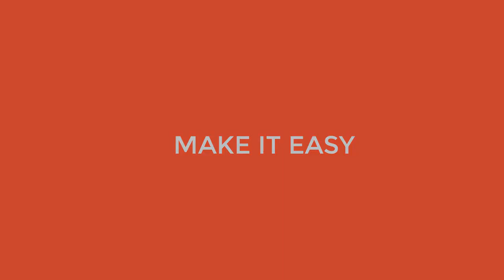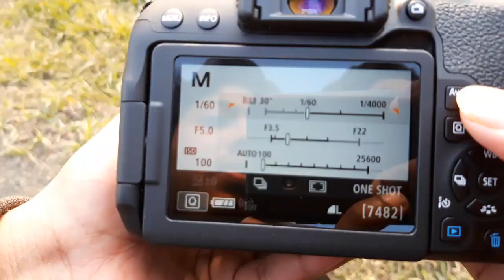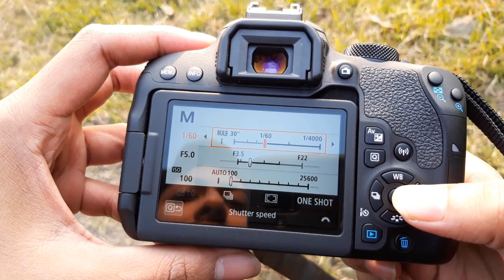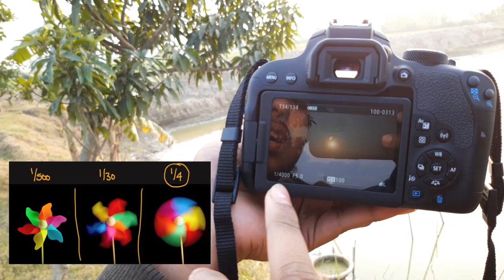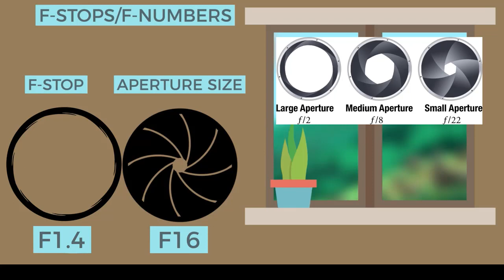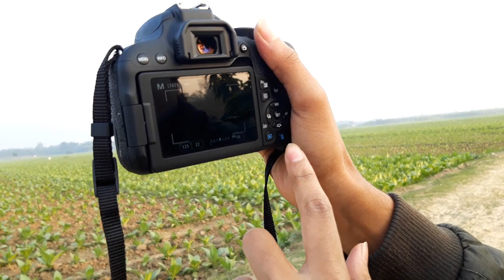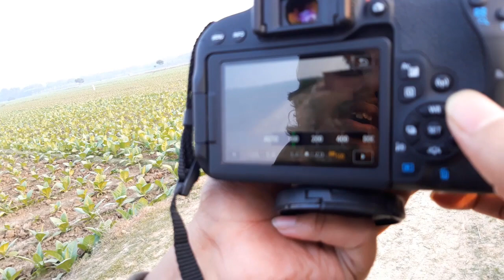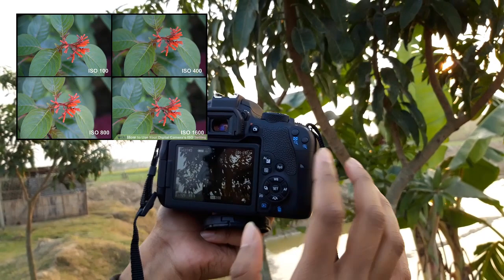What is shutter speed aperture and iso in bangla tutorial 📸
In this Video, I'm gonna show you What is shutter speed, aperture and iso in Bangla tutorial বাংলা টিউটোরিয়াল

Understanding exposure in photography. ... The three camera settings that give you control over the exposure - aperture, shutter speed, and ISO

Again Thanks :)